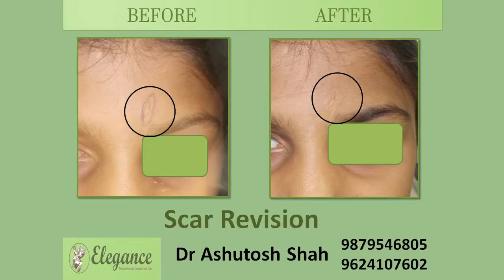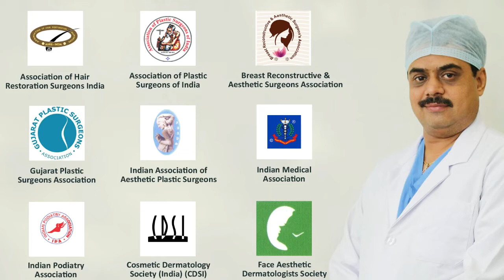Review for Scar Revision, Old Scar Marks Revise, Cosmetic Surgery, Surat, Baroda, Ahmedabad, Gujarat